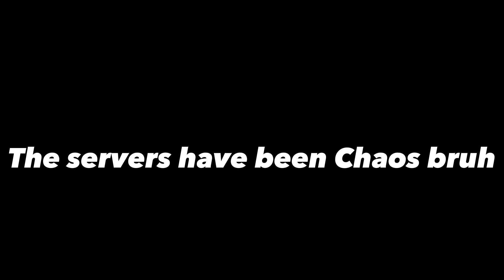GENOS is now FREE | Saitama Battlegrounds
Genos is daddy fr